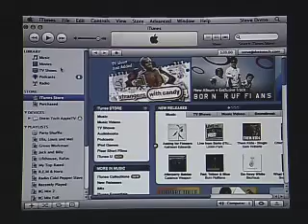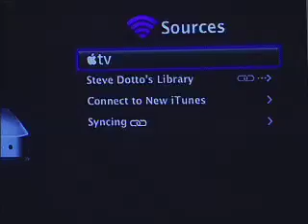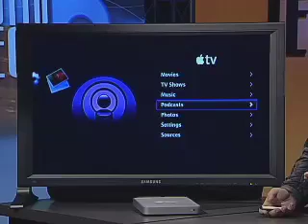Dotto Tech Season 6, Episode 24 Light As Air part 4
Steve shows us how to go wireless with the AirPort Express and the AirPort Extreme. Learn how to play music wirelessly, share a printer, share external hard drives and create a high-speed network.  He then shares a touching experience with us, as he looks at the iPod iTouch. The iTouch is a portable media player and Wi-Fi mobile platform which uses the same multi-touch interface as the iPhone.  You can wirelessly access your favourite applications like iTunes, Safari, and You Tube with Apples iTouch.